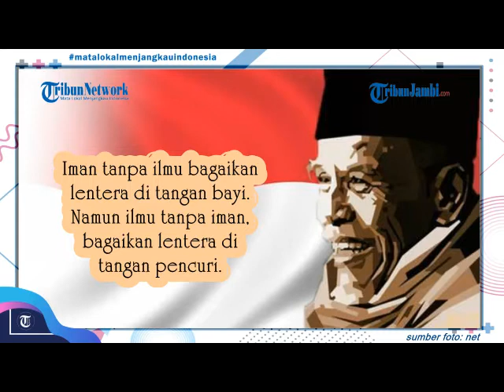Kata Mutiara Buya Hamka